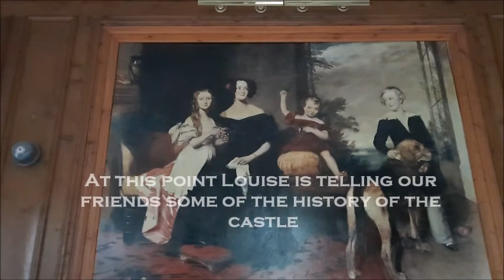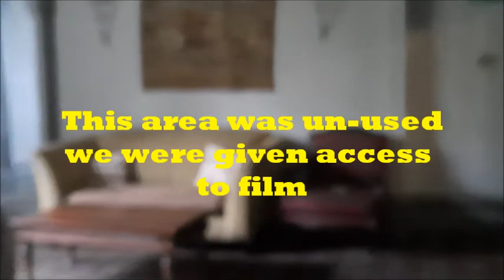HAUNTED TULLOCH CASTLE - SCOTLAND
During a 2 night stay my friend and I booked the reported haunted rooms 8 and 15 to hopefully experience some paranormal activity.
We were not to be disappointed, the activity started straight away.
In this video we were having a FB group chat giving friends a little tour and telling them of our experiences the night before and we were lucky enough to capture some live for them to witness too